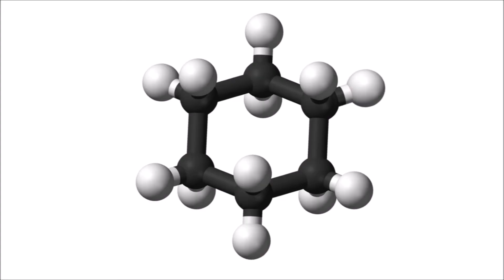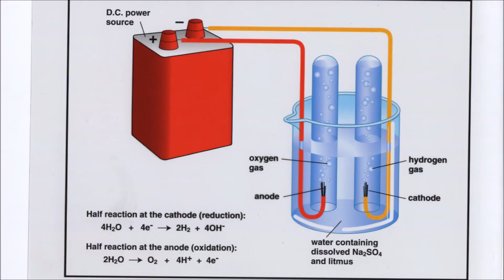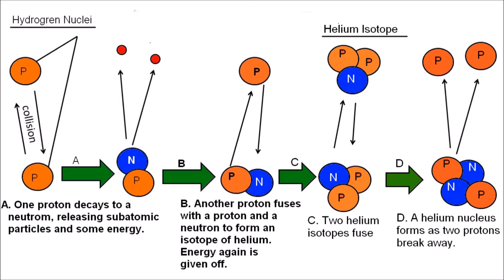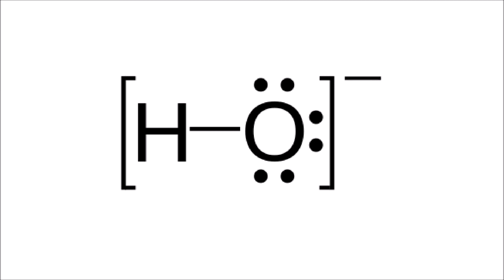Element Facts - Hydrogen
Woop! Managed to fit a project in before I headed off to college. I was inspired by the video stylings of Sam o' Nella Academy and Casually Explained, and decided to try it out with my elements. I know I don't really post much on this channel with context, so I figured this could be the formal introduction to some of my characters. Hope you all enjoy! (Hopefully my humor isn't that bad haha)

Hyma Hydrogen is a character from Periodicity created by Christon Tan. All other images were taken from Google.